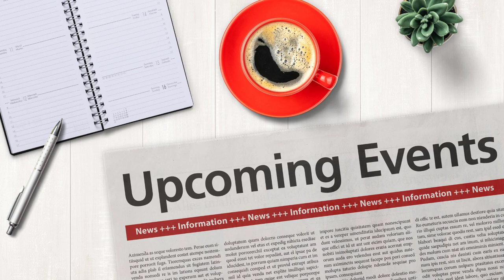Saving Lives With Lean, with Gemma Jones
It's Episode 76 and the highlight is Tracy and Elisabeth's interview with Gemma Jones, one of the founders of the Kata Girl Geeks. Gemma has developed a way to mobilize continuous improvement practitioners to help underserved and at-risk members of society, and she shares it for the first time ever at the cafe. Next up it’s an app that helps you do more...by doing nothing. And for Q&A, we asked our problem-solving community how they escape the impulse to compare themselves to others. They all told us they were better than us—kidding! They gave us some great techniques to avoid the trap of “compare & despair” …and how to stay focused on their own crucial work.

Life-changing tips a the cafe!

Timeline
• 0:06 - Intro
• 01:29 - What's On The Menu
• 02:22 - Hot Apps
• 08:02 - Q&A - How do you escape the impulse to compare yourself to others?
• 15:36 - Featured Guest - Gemma Jones
• 42:38 - Upcoming Events
-- February 24th Webinar - "How to Make It Easy for People to Master Continuous Improvement" with guest host Amanda Zimmerman

Listen to more podcasts at JITCafe.com.